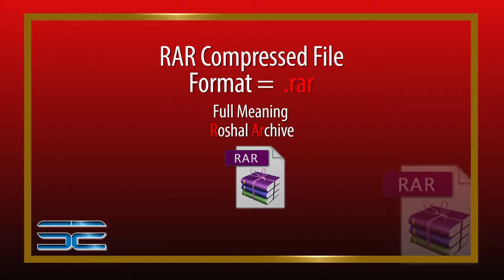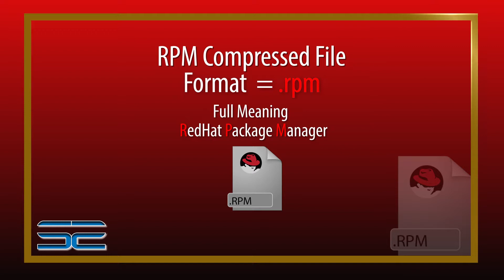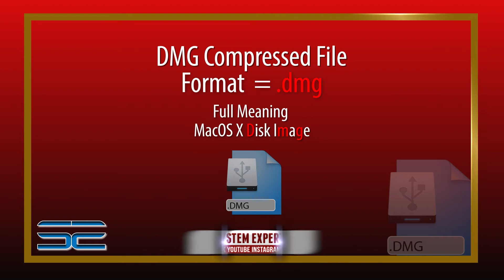understanding Compressed file standard extension file format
SystemExpert1
Facebook.com/SystemExpert1